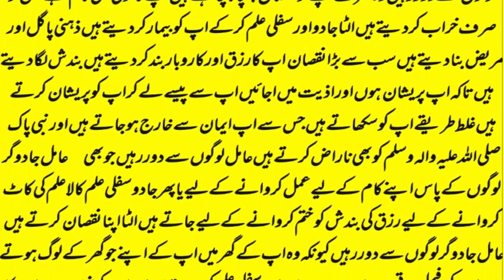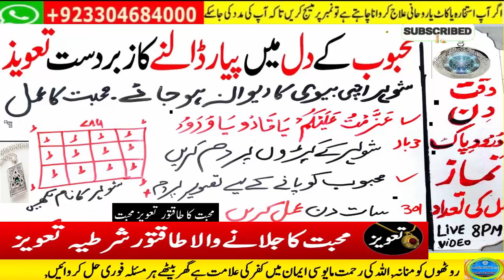wazifa for hajat | powerful wazifa | wazifa for any hajat | har hajat pori hone ka wazifa #